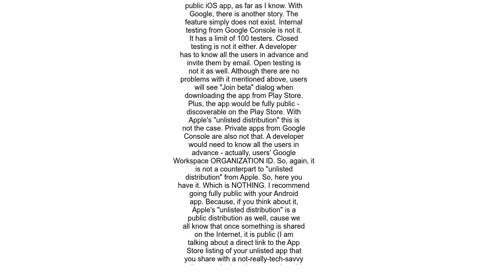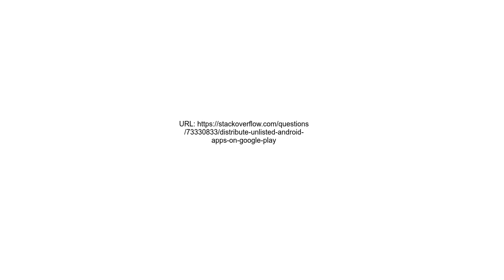Distribute unlisted Android apps on Google Play